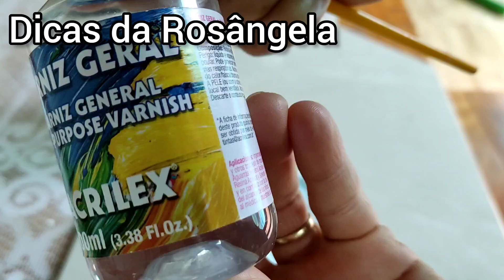Como organizar as sacolas plásticas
Olá pessoal! Hoje vamos aprender como organizar as sacolas plásticas. Aquelas que trazemos do mercado e que guardamos para usar nos cestos da cozinha e dos banheiros. Agora vem comigo pro vídeo...